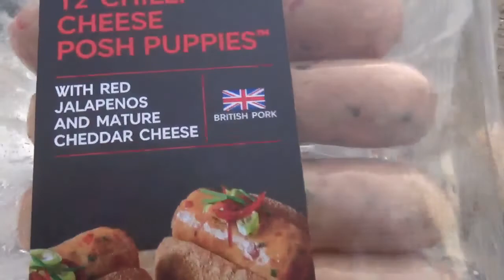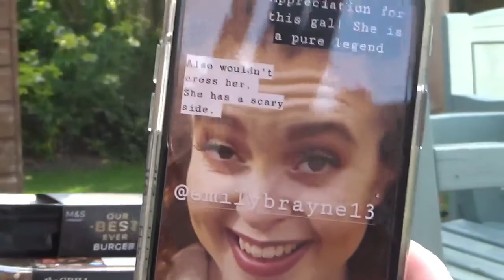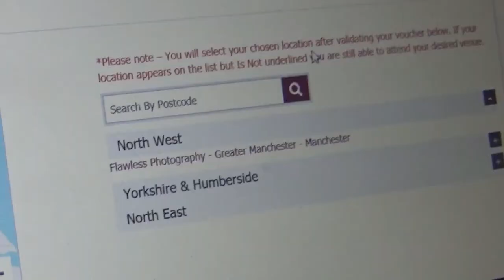Em's Back!!! Make-up, Barbecue and Riverside Walk with the Most Wholesome Doggo!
This was all filmed long before COVID-19 and its social distancing measures!

Big thank you to Em, Em's Mum and Archie!